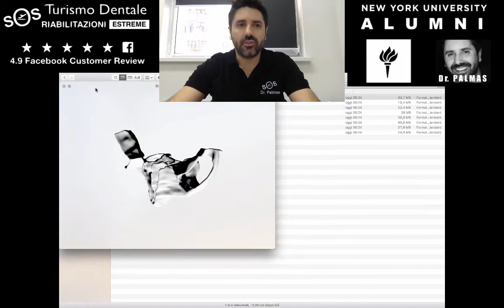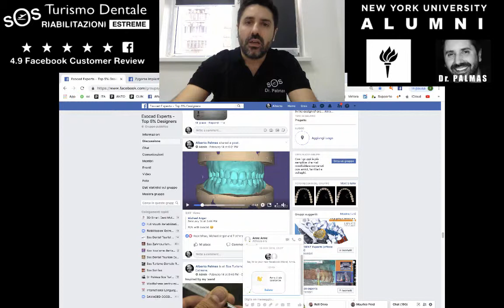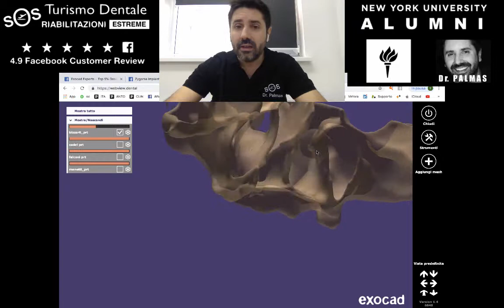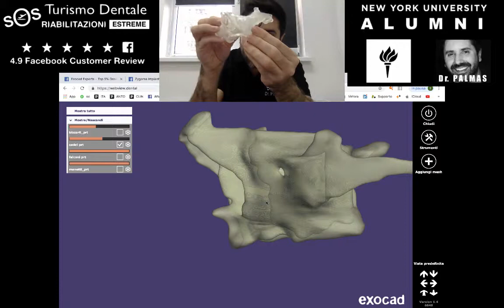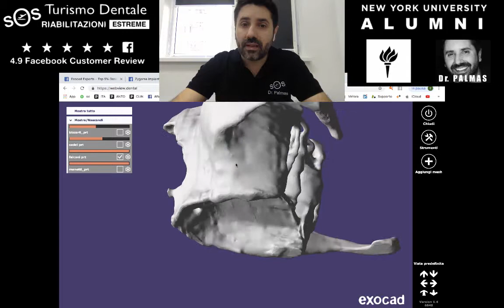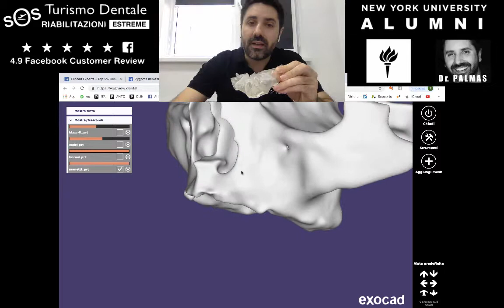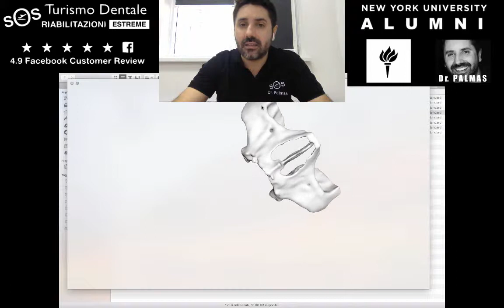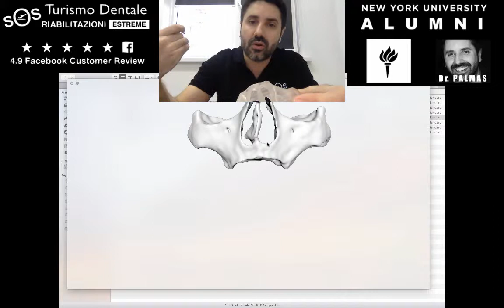Impianti Zigomatici: cosa sono?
Denti fissi senza osso: Impianti Zigomatici cosa sono? in Moldavia da Dr Palmas. Il prezzo più basso per mettere i Denti fissi Senza Osso con Impianti Dentali Zigomatici è qua. In questo video Dr Palmas ti spiega quando mettere gli impianti non convenzionali Zigomatici, e Perché. Gli impianti zigomatici sono una soluzione che evita di ricostruire osso e poter avere nuovamente denti fissi nei casi di atrofia severa del mascellare (superiore). Gli impianti zigomatici si innestano al processo zigomatico, e subito dopo in giornata è possibile mettere i denti fissi a "carico immediato".